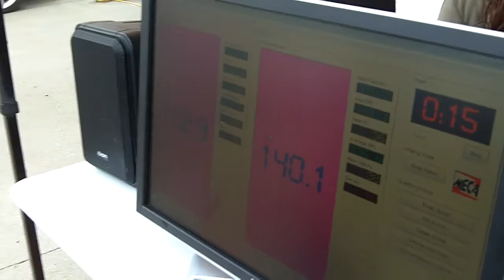Meca 1x event Eastside Soundwave 1 Michael Thomas AS2